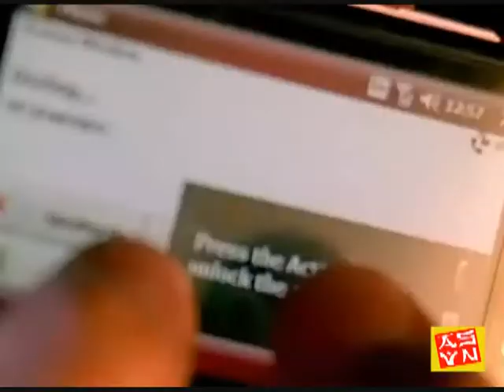4) ASVN Special, Epik High Map th Soul concert in San Francisco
ASVN's special on Epik High's Map the Soul concert in San Francisco, May 2009. Dumbfounded as the host, performances by Kero One, MYK, Far East Movement and Epik High. Part 4